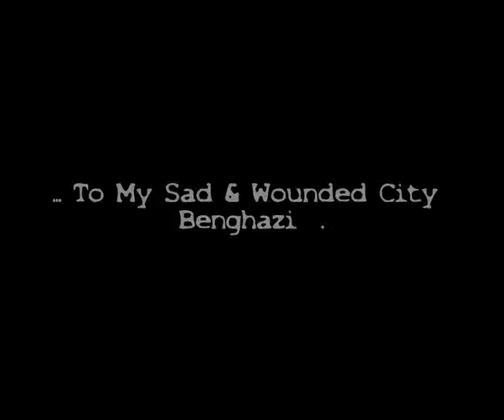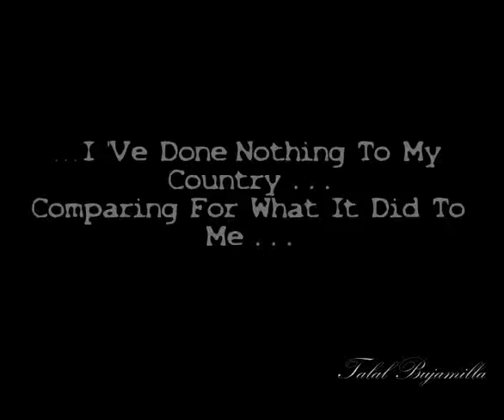Benghazi wounded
A Video Combined By Talal Bujamilla